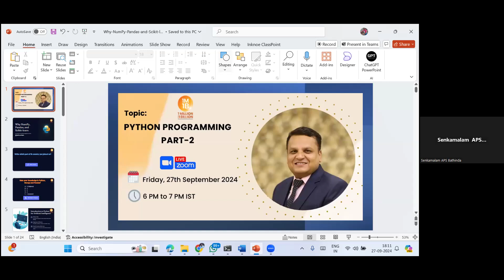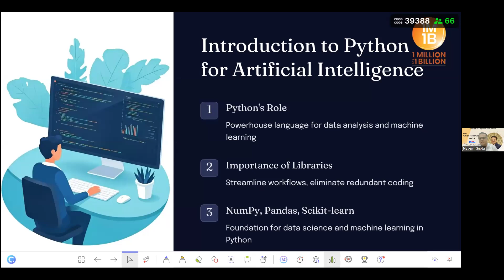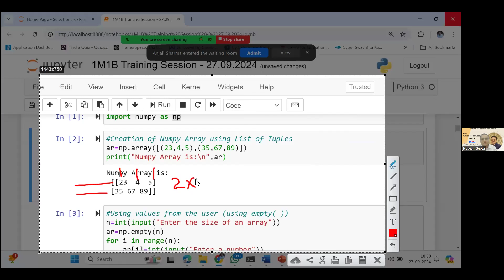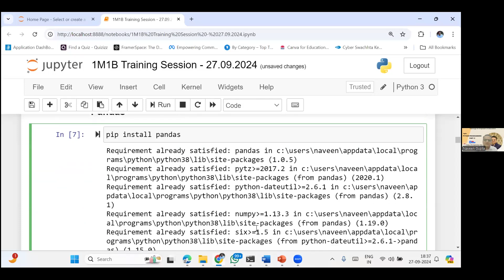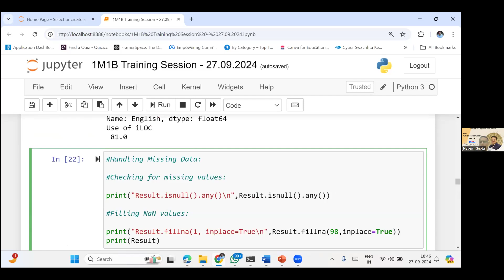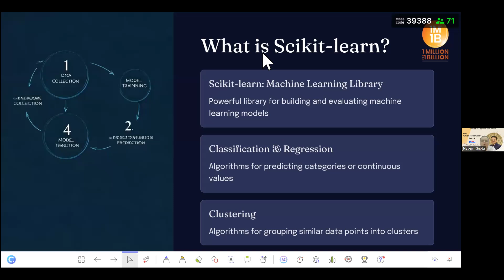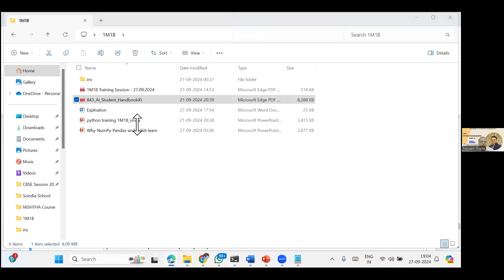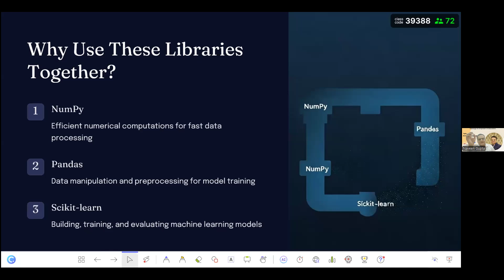Teach AI Series - Session 4 - Python Part 2